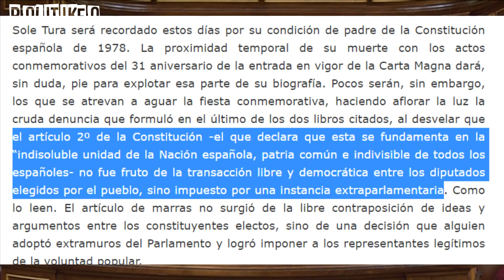Mireia Vehí (La Cup) responde a Ortega Smith (VOX) "MATONES RICOS MARQUESES"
¡Un saludo!